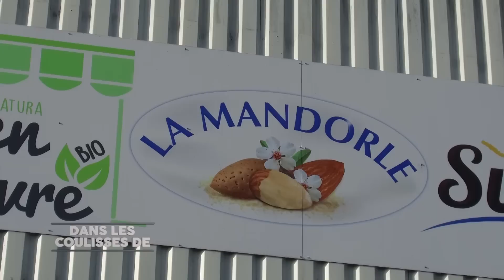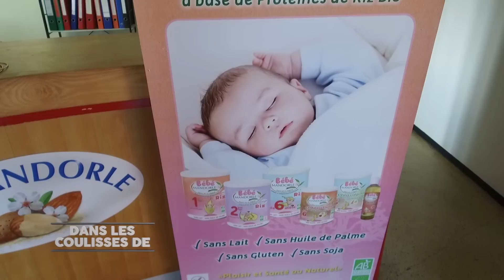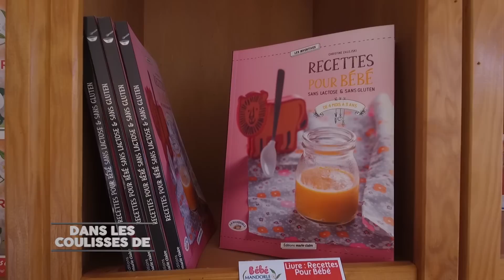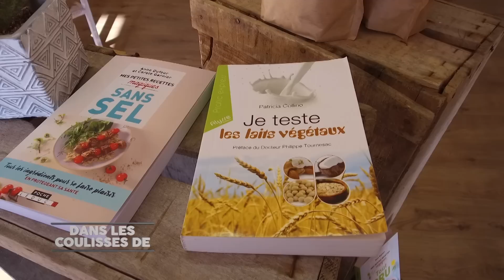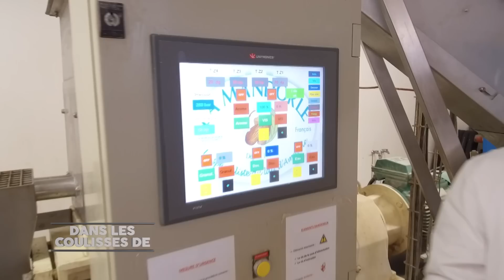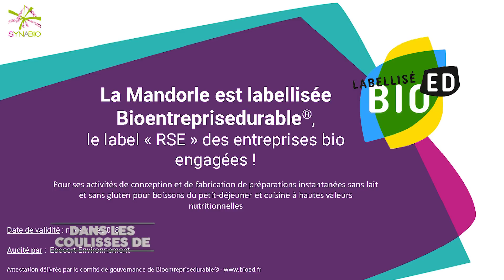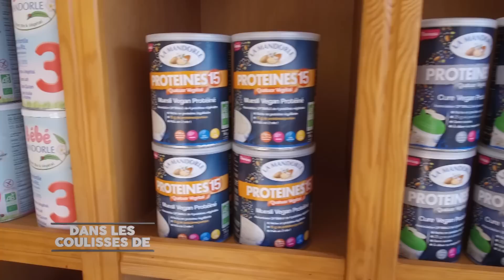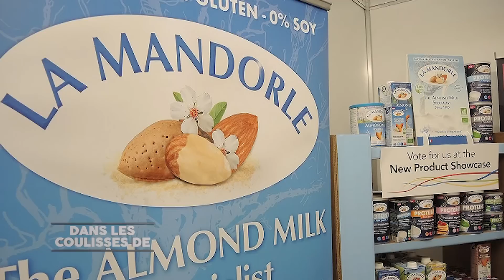Dans les coulisses de LA MANDORLE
Présenté par Pascal BRULON nous partons à la découverte cette semaine de La MANDORLE à Sablé ­sur ­Sarthe. Cette société transforme et commercialise l'amande sous toutes ses formes (en poudre ou liquide) avec une spécialité dans le lait pour la nutrition des bébés. Une marque en pleine expansion qui existe depuis 20 ans et qui surfe, aujourd'hui, sur la tendance Bio et Végan.